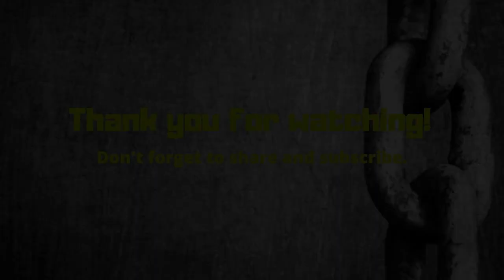Top 10 Great Hoaxes of the Twentieth Century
Hoaxes: they might not make the world go round, but they certainly make the ups and downs of life a little bit easier to bear. Whether we’re talking about a German Army impostor, or a mischievous history of the bathtub, the turn of the twentieth century was a hotbed for cheeky chaps and chapettes who wanted to take the mickey out of the gullible masses. So without further ado, here are some of the best hoaxes from 1900 to 1929: